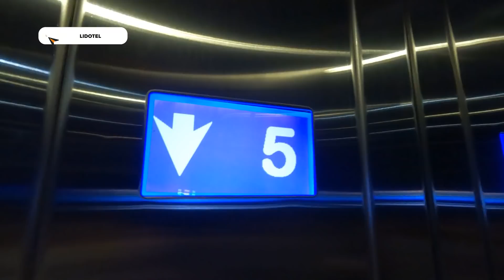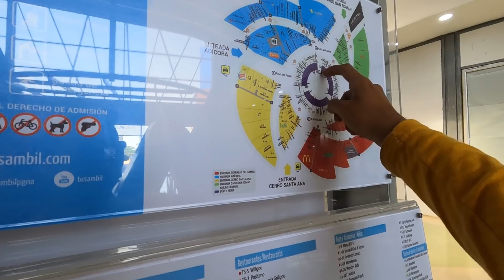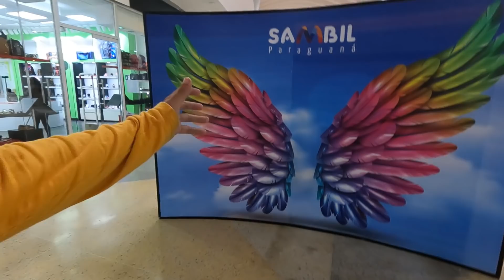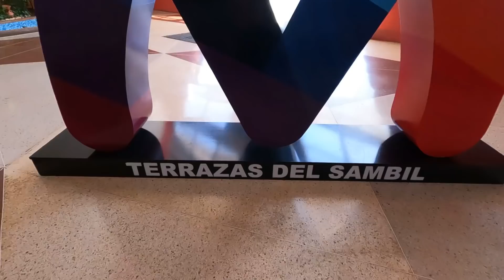Así fue la CIUDAD MAS RICA de VENEZUELA 💰 | ¿Cómo cayó en quiebra?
Hoy salimos a recorrer las calles de Punto Fijo en Venezuela, ciudad que fue la potencia petrolera a nivel mundial. 💰 ¿Cómo la ciudad con mas dinero  de Venezuela cayó en quiebra?